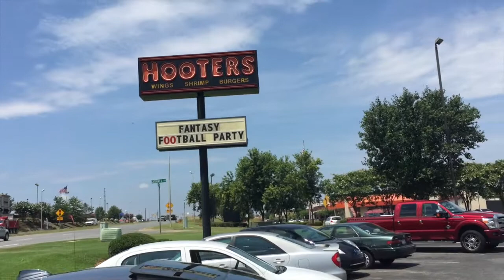RYEBREADS Found the Stolen Car